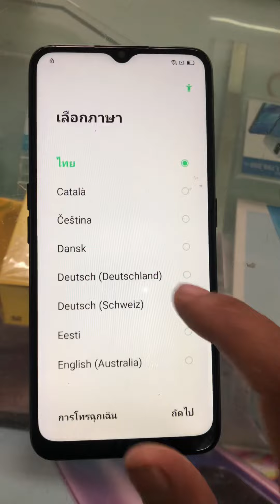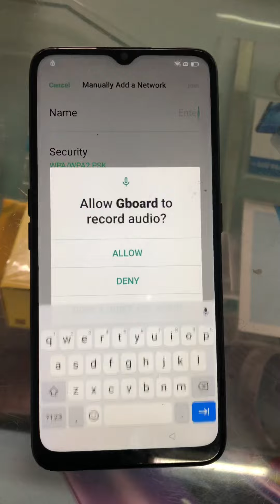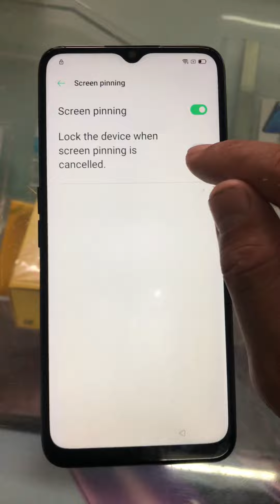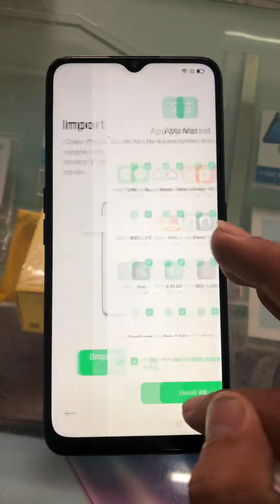สอนปลดล็อคจีเมล์ OPPP ทุกรุ่นด้วยตนเอง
สวัสดีครับเพื่อนๆทุกท่านด้วยนะก็วันนี้ผมก็จะมาแนะนำทุกๆท่านปลดล็อค Gmail OPPO ทุกรุ่นกันเลยไม่ว่าจะเป็น Oppo a5 2020 Oppo A9 2020 Oppo A31 oppo a3s oppo a1k oppo a16k oppo a59 oppo a71 oppo a เอา 3 oppo a92 oppo a95 oppo a94 oppo A9
สอนปลดล็อค OPPO a1k
วิธีปลดล็อค OPPO ทุกรุ่น
วิธีปลดล็อค Gmail OPPO
วิธีปลดล็อค Gmail Oppo a5 2020
วิธีปลดล็อค Gmail Oppo A9 2010
วิธีปลดล็อค Google Account Oppo a5 2020
วิธีปลดรหัสหน้าจอ Oppo 2020
วิธีปลดล็อค OPPO
Oppo a5 2020 ล็อค Gmail แก้แบบไหน
วิธีปลดล็อค Gmail OPPO a12
วิธีปลดล็อค Gmail OPPO a15
วิธีปลดล็อค OPPO a16k
วิธีปลดล็อค Google Account OPPO a15
Oppo a15 Unlock Gmail
Oppo a15 บายพาส Google Account
Oppo a15 frp บายพาส
How to buy Plus Google Account on OPPO
How to Unlock Google Account on All ene OPPO
Oppo A9 2020 Unlock Google Account
Oppo a5 2010 บายพาสอีเมล
How to ong Gmail Google
Oppo A31 Unlock Google Account
วิธีปลดล็อค Google Account Oppo A31
วิธีปลดล็อค Gmail Google A31
Oppo A31 ปลดล็อค Gmail แบบไหน
Oppo a83 Unlock Gmail
Oppo a71 Unlock Gmail
ปลดล็อค Gmail OPPO f83
วิธีปลดล็อค Gmail OPPO f9
วิธีปลดล็อค Gmail OPPO a3s
วิธีปลดล็อค Gmail OPPO f7
ปลดล็อค Gmail Oppo A7
วิธีปลดล็อค Gmail OPPO a39
ปลดล็อค Gmail OPPO a51
วิธีปลดล็อค OPPO a94
วิธีปลดล็อค Gmail OPPO a93
วิธีปลดล็อค Gmail OPPO a72
ปลดล็อค Gmail OPPO a92
วิธีปลดล็อค Gmail OPPO a15x
Oppo R15 ปลดล็อค Gmail
Oppo r17 ปลดล็อค Gmail
วิธีปลดล็อคหน้าจอ Oppo r11
Oppo a57 ปลดล็อค Gmail
ถ้าใครมีปัญหาอะไรก็ตามนั้นติดต่อหาผมได้ครับ
Fan Page :